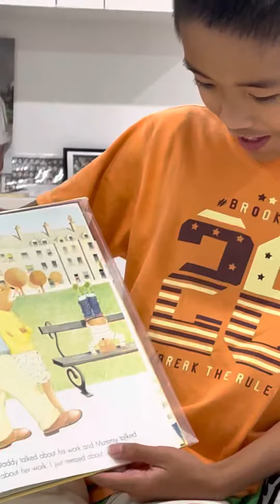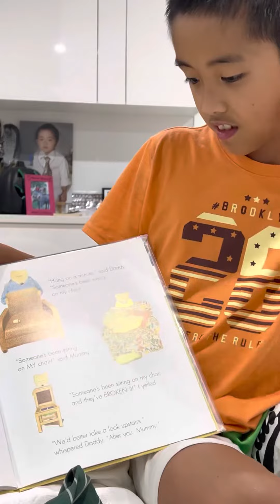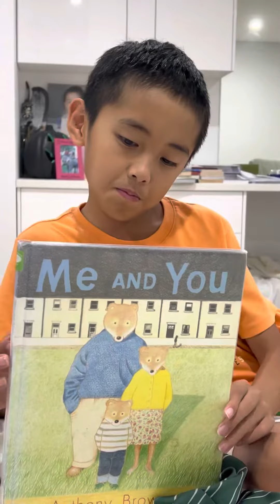MT reads YOU & ME book to his viewers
MT reads YOU & ME book to his viewers so please sit back and enjoy!